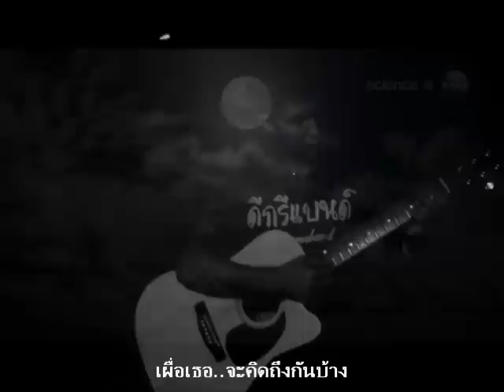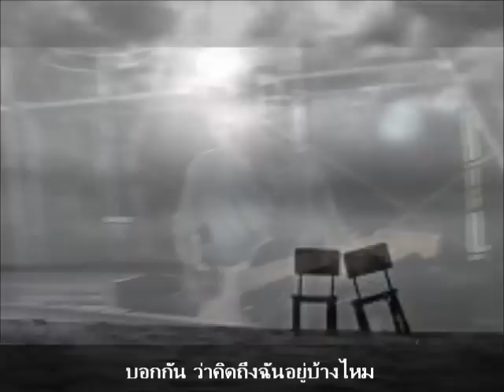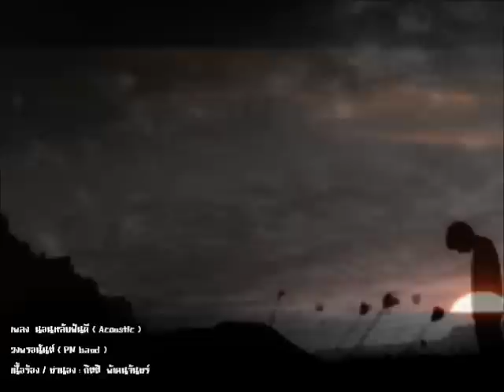นอนหลับฝันดี Jack Mars